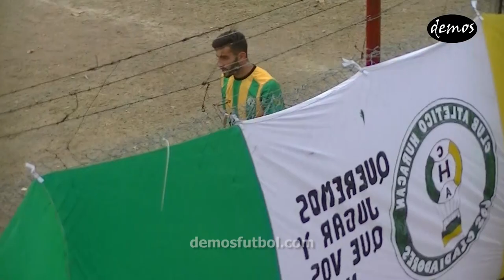FECHA 5 │SAN LORENZO VS HURACAN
LIGA CORDOBESA DE FUTBOL
PRIMERA A
TORNEO INICIAL
FECHA 5
RESULTADO
SAN LORENZO 4
HURACAN 0